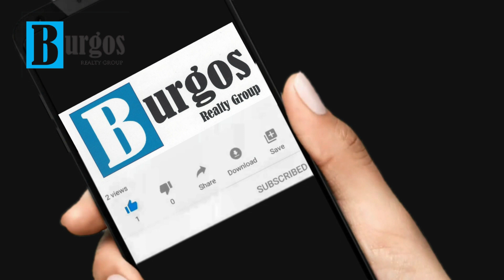V 225 | CASA EN VENTA EN BRISAS DE CUERNAVACA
Planta baja de  más de 150m en venta en Brisas.
DESCRIPCIÓN DEL INMUEBLE:
Burgos Realty Group presenta en este vídeo un recorrido virtual más de sus propiedades en venta al sur de la ciudad de Cuernavaca fundamentalmente en Burgos, Burgos Bugambilias, Brisas de Cuernavaca, Paraíso Country Club, Santa Fe, Lomas de Cuernavaca, La Cima y Corinto Residencial.

De momento quédate en Casa para evitar contagios de la nueva cepa del CoronaVirus y disfruta de estos recorridos Virtuales. Anota que casas te gustan y cuales podrías comprar de acuerdo con tu presupuesto y hagamos una cita tomando todas las medidas de sana distancia, usando Cubrebocas y gel sanitizantes.

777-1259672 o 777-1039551